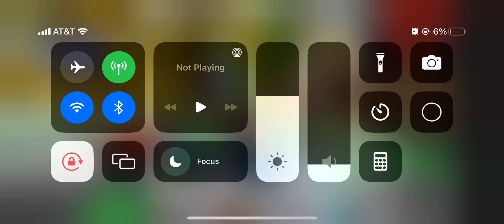Finishing star journey 1 in bee swarm sim